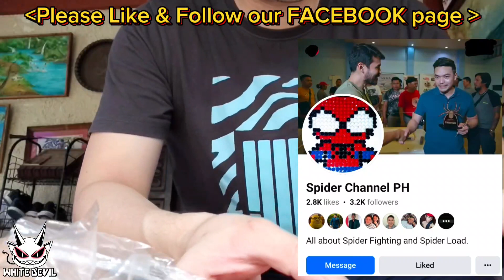FRESH at QUALITY G | Negros Lines Ang Gaganda. 1st Day Asikasuhin natin 🔥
Spider fight
Spider derby
Spider tournament
Laban ng Gagamba
Kadagit
GagamvinoPh
Spider online

Support natin ung paglaro ng gagamba.

gagamba os,
gagamba orden,
gagamba order
gagamba online,
gagamba orange,
gagamba prank,
gagamba ph feeding,
gagamba panlaban,
gagamba patayan,
gagamba philippines,
gagamba rumble,
gagamba red,
gagamba royal rumble,
gagamba ramboll,
gagamba red panther,
gagamba ruweda,
gagamba robot,
gagamba rare,
gagamba reload,
gambar ambulance,
gagamba sabong,
gagamba sa,
gagamba tournament,
gagamba tala,
gagamba tv,
gagamba talaan,
gagamba tiger,
gagamba tagalog,
gagamba trap,
gagamba tao,
gagamba toys,
gagamba unboxing,
gagamba uri,
gagamba usa,
gagamba vlog,
gagamba war,
gagamba wansapanataym,
wow gagamba,
gagambang x,
gagamba x,
gagamba yellow,
gagamba 123,
gagamba 1v1,
gagamba 100,
gagamba 100 pcs,
gagamba 10,
top 10 gagamba,
10 pinakamalaking gagamba,
top 10 gagamba fights,
123 na gagamba,
100 na gagamba,
gagamba 2019,
gagamba 2018,
Jumbo spider,
gagamba fight,
gagamba vs gagamba,
gagambang japan,
gagamba ph,
gagamba sa tenga,
gagambang samon,
gagamba hunting,
gagambang kuryente,
gagamba tarantula,
gagamba away,
gagamba animation,
gagamba arabo,
gagamba alaga,
gagamba avatar,
gagamba ang parada,
gagamba attack,
gagamba alamat,
gagamba bahay,
gagamba big,
gagamba black widow,
gagamba blog,
gagamba bisaya,
gagamba binebenta,
gagamba box,
gagamba bata,
gagamba bilutan,
gagamba bino,
pepito manaloto gagamba b,
gagamba collection,
gagamba cebu,
gagamba camel,
gagamba conditioning,
gagamba cartoons,
gagamba claro,
gagamba cage,
gagamba case,
gagamba contest,
gagamba catching,
gagamba derby cebu,
gagamba dance,
gagamba dalandan,
gagamba davao,
gagamba damang,
d na kita gagambalain,
gagamba egg,
gagamba eating,
empoy gagamba,
gagamba feeding,
gagamba finding,
gagamba farm,
gagamba f,
gagamba gamot,
gagamba giant,
gagamba games,
gagamba gma,
gagamba gabi,
gagamba galamay,
gagamba gagamboy,
gagamba galing china,
gagamba hanap,
gagamba house,
gagamba huli,
gagamba hari,
gagamba higante,
gagamba vitamins,
gagamba itim,
gagamba video,
i witness gagamba,
gagamba jumbo,
gagamba jamill,
gagamba jude,
gagamba king,
gagamba kmjs,
gagamba kuryente,
gagamba ko,
gagamba kamel,
gagamba karantola,
gagamba kinakain,
gagamba kinagat ang dila,
gagamba kulungan,
rated k gagamba,
gagamba labanan,
gagamba load,
gagamba laban sa gagamba,
gagamba lalagyan,
gagamba lason,
gagamba laban pustahan,
gagamba lego,
gagamba laban gagamba,
gagamba laguna,
gagamba l,
gagamba movie,
gagamba masbate,
gagamba medicine,
gagamba mariposa,
gagamba malakas,
gagamba marka dahon,
gagamba man,
gagamba magkatabi,
gagamba marami,
gagamba naghahanap,
gagamba nanganganak,
gagamba nakakatakot,
gagamba name,
gagamba na nanganganak,
gagamba nakakatawa,
gagamba na nakakatakot,
ng gagamba,